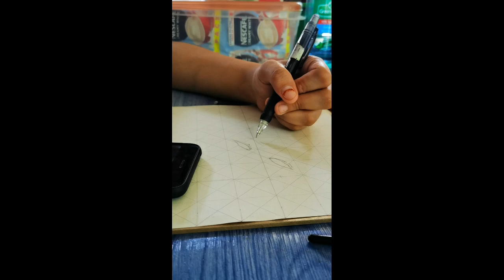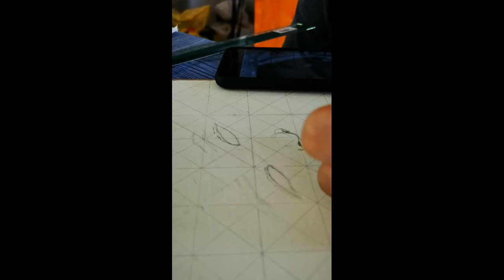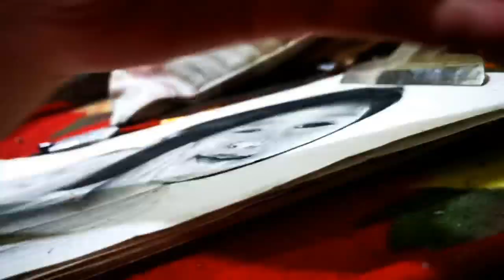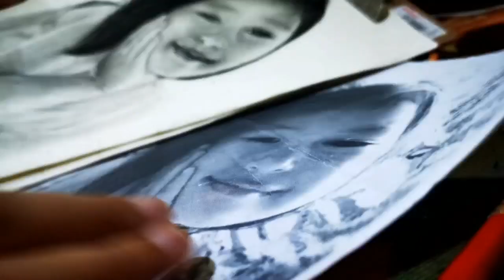GRAPHITE AND CHARCOAL PORTRAIT | TIME-LAPSED VIDEO PROCESS | TINEY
It's been a while of posting new art vlog. I hope you'll enjoy this video and I'll try more to post new vids soon. THANK YOU !